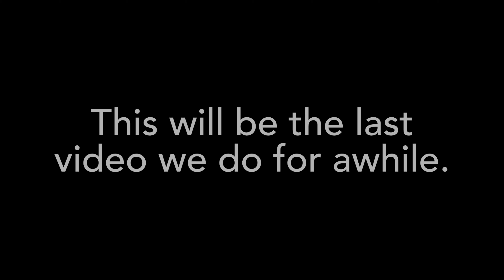The Roundups - Replica (Official Music Video)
Oh no! The Weekly Roundup has broken up! What is going to happen?!

Sung by the members of The Weekly Roundup.
Directed by Keith Ngo.
Video Edited by Keith Ngo.